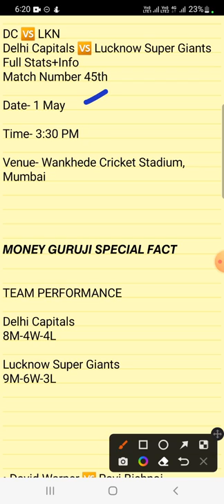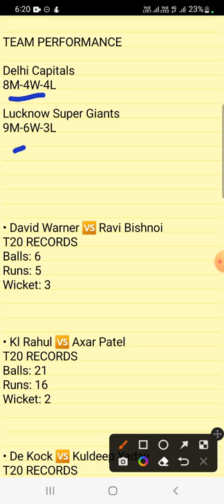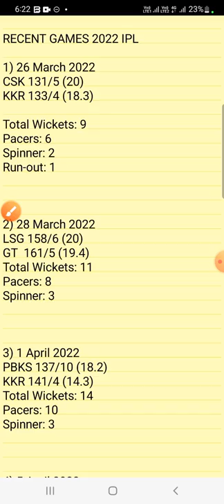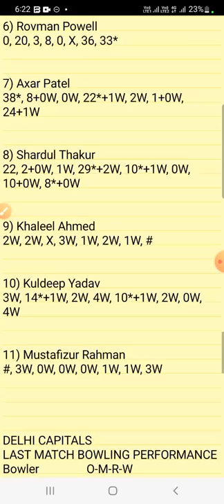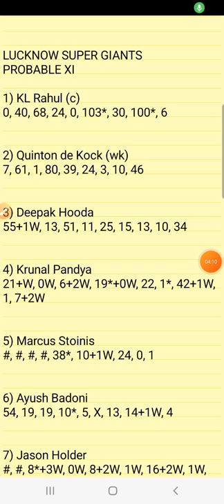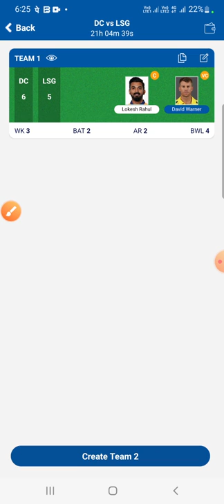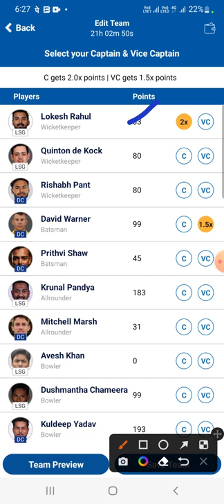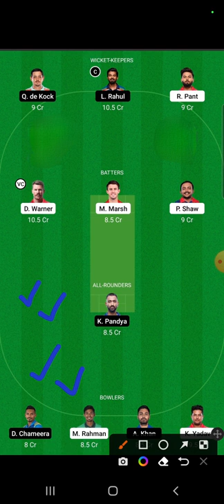DC vs LKN DREAM11 TODAY | DC vs LKN DREAM11 TEAM PREDICTION | DREAM11 TEAM OF TODAY MATCH DC VS LKN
lsg vs dc, dc vs lsg, ipl 2022, dc vs lsg playing 11 2022, dc vs lsg 2022, dc vs lsg playing 11,